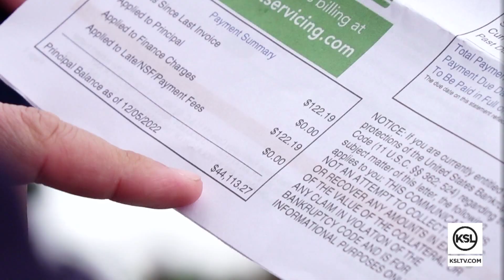Get Gephardt: Provo woman’s solar panels are not generating energy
Changes in federal funding are fueling a boom in home solar, but the KSL Investigators routinely get tips from Utahns worried their panel projects are getting left behind.